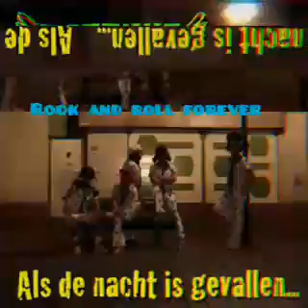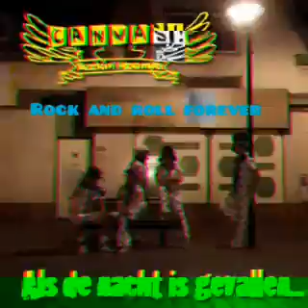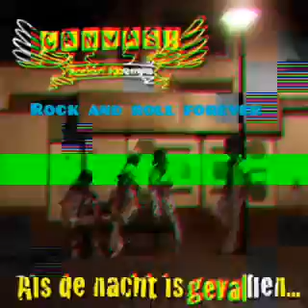CANVAS...te laot..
Rock and roll forever